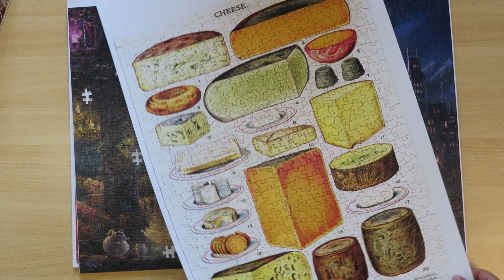Puzzle Vlog 10 2021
00:00 Intro
00:44 1. Cheese - New York Puzzle Company - 500 pieces
3:19 2. Beauty and the Beast dancing in the Moonlight - Thomas Kinkade - Disney - 1000 pieces
6:50 3. Asian Oil Paper Umbrellas - Eurographics - 1000 pieces
9:13 4. Niagara Falls (Cartoon)  - D-Toys - 100 Pieces
10:29 Easter Egg? - South Park
11:14 5. LOTR The Mirror of Galandriel - ICE - 1000 Pieces
13:38 Final Thoughts - Ending